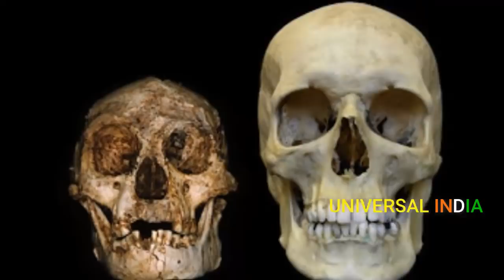ಕಾಗೆ ಮತ್ತು ಅಸ್ಥಿಪಂಜರ | A Heart Touching Story | ಮನ ಕಲಕುವ ಕಾಗೆ ಮಾತು | Universal India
An emotional story told by a crow on man's behavior towards elders.